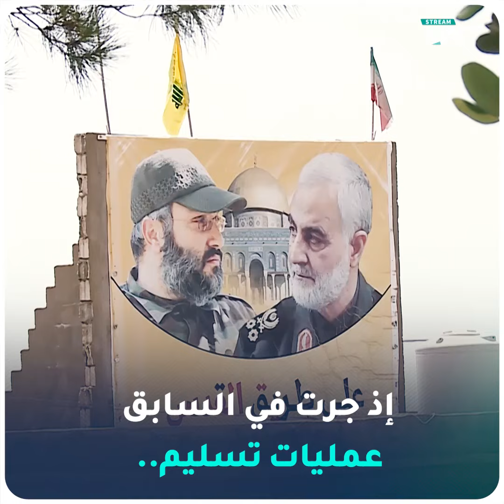اختفاء 4 شبان سوريين أمام سفارة النظام في بيروت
بعد استدراجهم إلى مبنى سفارة النظام في العاصمة اللبنانية بيروت، اختفى 4 شبان سوريين بعد حضورهم لتسلم جوازات سفرهم من دون تحديد مصيرهم

يمكنكم متابعتنا عبر وسائل التواصل الاجتماعي المختلفة:
فيس بوك: